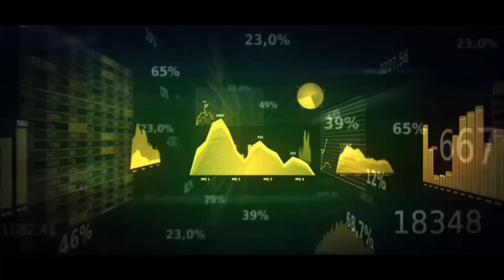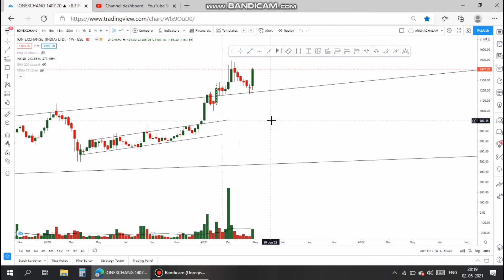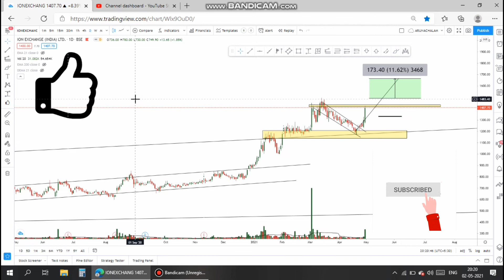ION EXCHANGE LTD | TECHNICAL ANALYSIS | GO LONG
USE 1.5 X PLAYBACK SPEED TO SAVE TIME